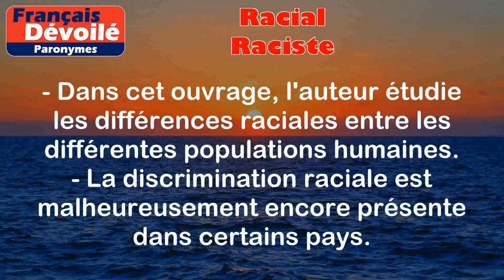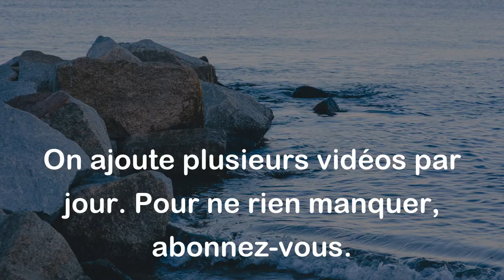Racial et Raciste (Paronymes)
Racial :
Qui concerne la race ou qui est lié à des caractéristiques physiques ou génétiques propres à une race.

Exemples :
- Dans cet ouvrage, l'auteur étudie les différences raciales entre les différentes populations humaines.
- La discrimination raciale est malheureusement encore présente dans certains pays.

Raciste :
Qui exprime, défend ou pratique une idéologie de supériorité d'une race sur les autres, accompagnée de discriminations ou de préjugés envers les autres races.

Exemples :
- Je suis contre toute forme de comportement raciste.
- Les insultes racistes peuvent porter atteinte à la dignité des personnes visées.

Différence entre les 2 mots :

Les mots "racial" et "raciste" sont liés au concept de la race, mais ils ont des significations différentes. "Racial" se réfère généralement à des caractéristiques physiques ou génétiques spécifiques à une race, sans porter de jugement de valeur. "Raciste", en revanche, implique une idéologie de supériorité ou d'infériorité raciale, avec la possibilité de discriminations ou de préjugés. Il est important de ne pas confondre les deux termes et d'utiliser "racial" de manière objectivement descriptive, tandis que "raciste" doit être utilisé avec prudence et dans le contexte approprié.